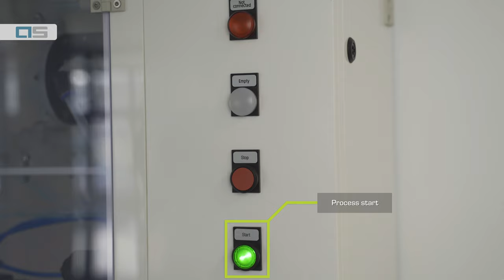Dispense Head with Integrated Bubble Sensor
Report empty status easily and fully automatically. Dispense heads with integrated bubble sensor enable automatic operation.

Configure your product now!

Europe:
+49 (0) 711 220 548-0